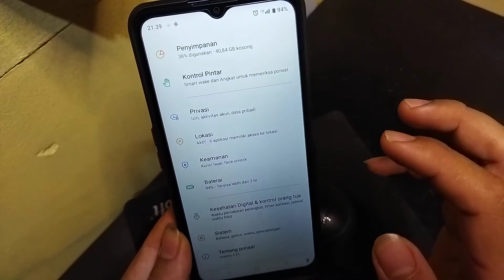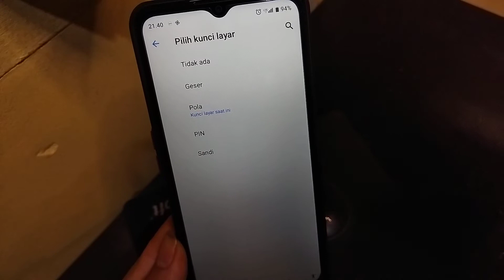Cara mematikan kunci sidik jari Realme C31, C32, C35 dll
Berikut ini cara menonaktifkan kunci Sidik Jari di hp Realme C31, C32, C35 DLL